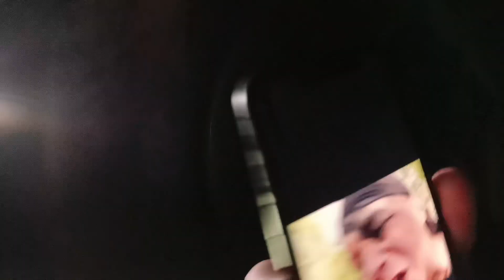Urbex Nocą 3 Otwock - powrót do Zofiówki